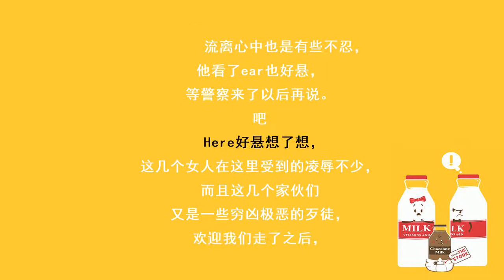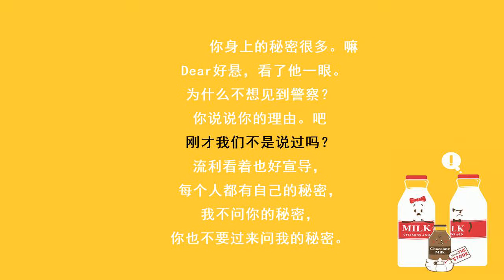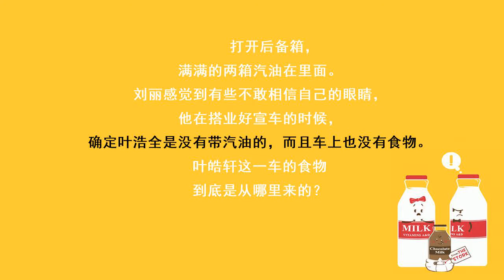都市奇门医圣-1592